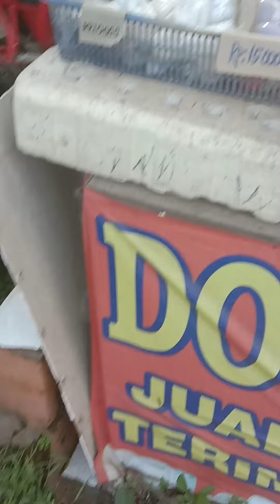servis lampu saatnya buka lapak servis lampu ini lah pekerjan ku sehari" nya yg penting halal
servis lampu pekrjaan ku sehari" menyervis lampu menugu lapak menunggu pelanggan yang datang seperak dua perak yg peting halal